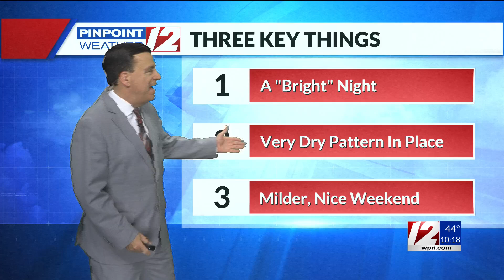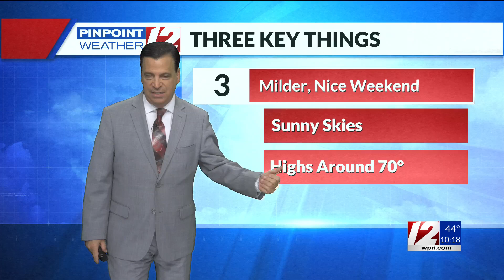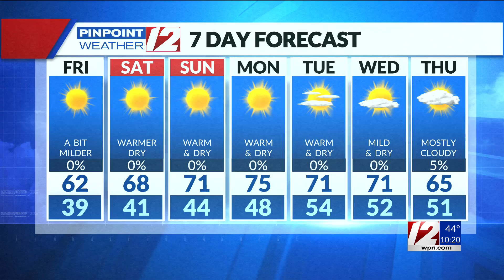WPRI 12 Weather Forecast 10/17/24 Dry Next 7 Days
WPRI 12 Weather Forecast 10/17/24  Dry Next 7 Day